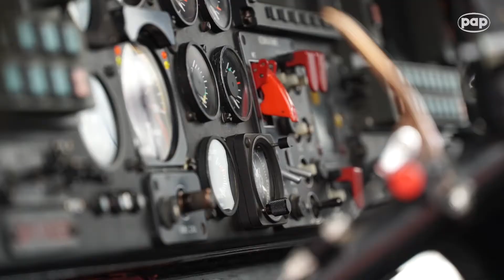Grupa Leonardo: Spółka PZL Świdnik gotowa na kolejne realizacje dla polskiego wojska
PZL Świdnik, spółka zależna Grupy Leonardo, współpracuje z polskimi siłami zbrojnymi w obszarze śmigłowców i jest gotowa na kolejne wyzwania, tak by dostarczyć wojsku najlepsze statki powietrzne - przekonywali przedstawiciele spółki, która podczas 26. edycji Międzynarodowego Salonu Przemysłu Obronnego MSPO 2018 w Kielcach prezentowała m.in. wywodzący się ze śmigłowca produkowanego w Świdniku bezzałogowy, opcjonalnie pilotowany SW-4 Solo oraz W-3PL Głuszec - obecnie najnowocześniejszy śmigłowiec w naszej armii.